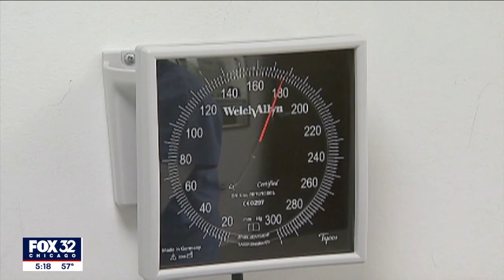Illinois Republicans raise concerns over spending on healthcare for noncitizens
Republicans in Springfield are sounding off about how much it's costing the state to provide free healthcare to noncitizens.